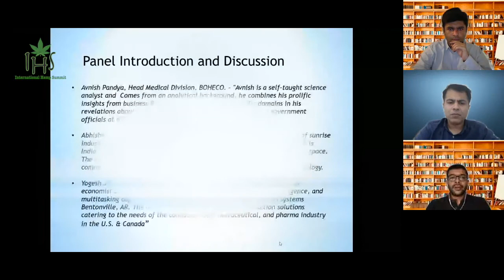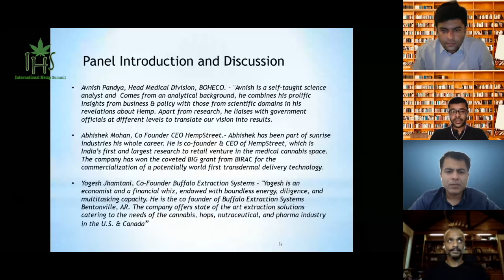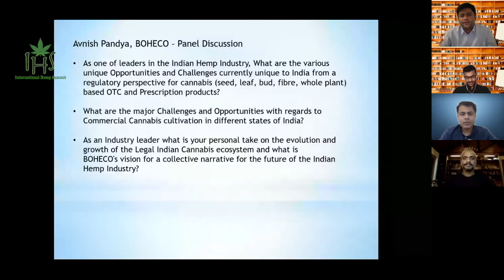IHS 2021 Indian Hemp Industry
Blackarrow Conferences IHS 2021 - International Hemp Summit
Date: 22 July 2021
Panel Session: The Growth of the Indian Hemp Industry - Future Outlook
​​Moderator: Vikramm Mitra - Founder, Delta Botanicals
Panelists:
Avnish Pandya - CoFounder & Director, Bombay Hemp Company
Yogesh Jhamtani - CoFounder, Buffalo Extraction Systems
​Abhishek Mohan - CoFounder & CEO, Hempstreet India